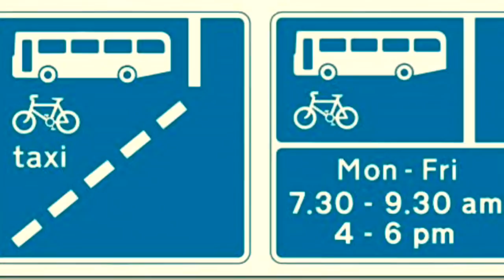Bus Lane, Bus Stop & Cycle Lane - Driving Lesson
Bus Lane, Bus Stop and Cycle Lane are explained in this video.

Bus Lane : Bus lanes are for buses only and it can also be used by Taxis and Cyclists if allowed on the sign. Some bus lanes can not be used 24/7 and some can be used on certain time if mentioned on the sign.

Bus Stop: Bus stops are for buses to stop for pick up and drop off passengers. Other road users can drive on bus stops if free from buses and safe to do so.

Cycle Lane: Cycle lanes are for cyclists and it should not be used by other drivers unless if it’s needed and it’s safe to do so, and then return back to normal driving lane as soon as possible.

Flat Shoes For Womens - Best For Driving

Men's Shoes - Best For Driving

Car Seat - Extra Height Booster

Sunglasses Men/Women - Preventing Glare - Fit over Prescription Eyeglasses

Men/Women Polarised Wrap Fit-Over Prescription Glasses

60 Minutes Young Driver Lessons Gift Voucher for ages 10-17

Sat Nav TomTom - 5 Inch

Sat Nav TomTom - 6 Inch

Sat Nav TomTom Car GO Premium

The Official DVSA Highway Code

Keep Calm I'm Learning to Drive Mug Gift

Driving Lesson Ceramic Money Box

Driving Tests Success All Tests DVD

The Official DVSA Theory Test For Car Drivers

Dash Camera Dash Cam 1080P Full HD Car Driving Recorder

Car Mount Non Slip Holder

Blind Spot Mirrors For Cars

Blind Spots Mirrors - 2 Packs

Interior Rear View Mirror

The videos I share on the Channel are to help learners learn to drive and to pass the driving test. It’s by no means to replace driving lessons with a driving instructor. The Laws and rules on driving may be different in your Country, and the makers and producers of these videos on the Channel are not responsible for your actions. It’s your responsibility to make sure you drive safely and within the law. Driving TV is not liable for anyone failing the driving test because of the information shared in the videos of the Channel.

Thank you for visiting our Channel and thank you so much for supporting the Channel. We wish you all the best learning and passing the test.